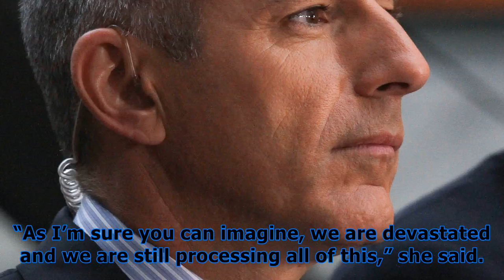Matt lauer fired: nbc news terminates ‘today’ show host for ‘inappropriate behavior’